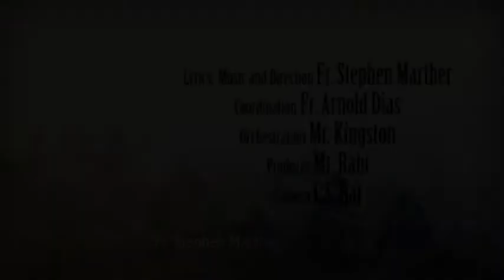Unnai Padumbothu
Fr. stephen Mathar, Thainesi Mathave, Unaipadumpothu, Nanti Patu, Thanks Giving song.